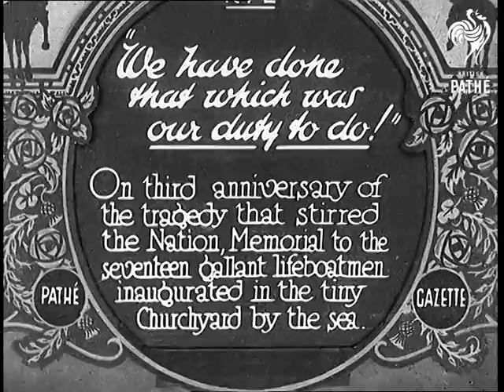"We Have Done That Which Was Our Duty To Do!" (1931)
Full title reads: "Rye. 'We have done that which was out duty to do!' On third anniversary of the tragedy that stirred the Nation, a memorial to 17 gallant life boatmen inaugurated in the tiny Churchyard by the sea."

Rye, East Sussex.

Pan across congregation gathered in Churchyard for service to remember the Rye lifeboat crew who died in 1928. A memorial is draped with a RNLI (Royal National Lifeboat Institution) flag.

Shots of Lord Blanesborough (sp?) unveils the memorial to the dead men.

More shots of the gathered people singing 'Abide With Me', a hymn.

MS of memorial.
 FILM ID:875.29